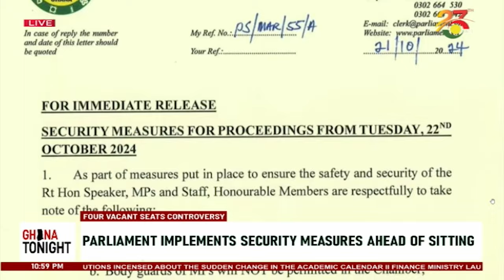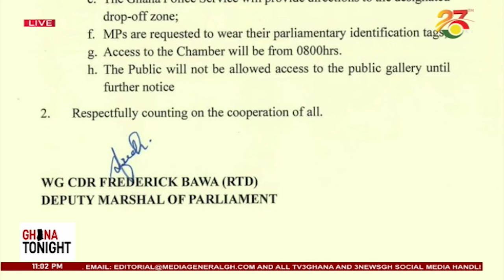Police announces GHC20k bounty for arrest of suspect in connection with disturbances at Mamobi, Nima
Ghana Tonight on TV3 || Police announces GHC20k bounty for arrest of suspect in connection with disturbances at Mamobi, Nima.